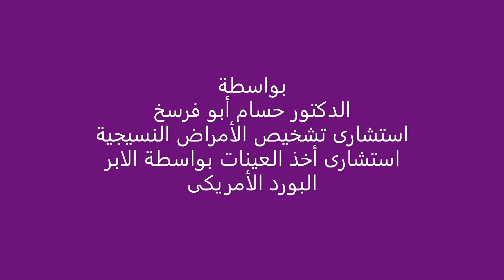how to do Thyroid FNA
كيفية أخذ عينات بالابرة من الغدة الدرقية ؟
1- فحص المريض سريريا وتحديد موقع الورم بدقة كبيرة بواسطة أصابع اليدين. ويجب أن يفحص المريض وهو جالس وأيضا وهو نائم (ان لم تتمكن من احساس الورم فعليك عمل هذه الخزعة تحت السونار)
2- تحديد مكان الورم بواسطة قلم أسود على الجلد
3- تعقيم الجلد بواسطة الكحول
4- اعطاء المريض بنج موضعى بابرة رفيعة
5- أخذ العينات من الغدة بواسطة الابرة ومن عدة اتجاهات. يفضل أن تكون ثلاث عينات. ويجب وضع جزء من العينات للفحص النسيجى (بالاضافة الى فحص الخلايا)
6- الضعظ على مكان الخزعة لمدة خمسة دقائق لكى نمنع أى نزيف صغير فى مكان الغدة منعا لحدوث ازرقاق الجلد فى الرقبة
7- تفحص العينات بواسطة خبير فى دراسة الخلايا لاعطاء النتيجة الأفضل والأدق